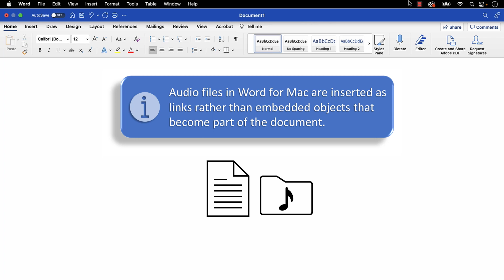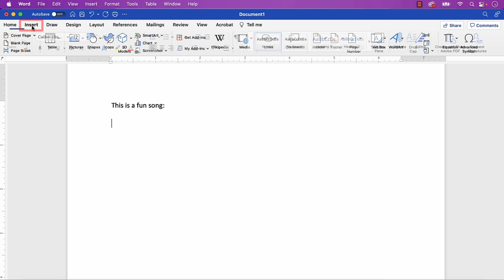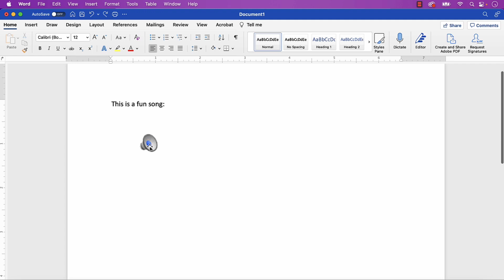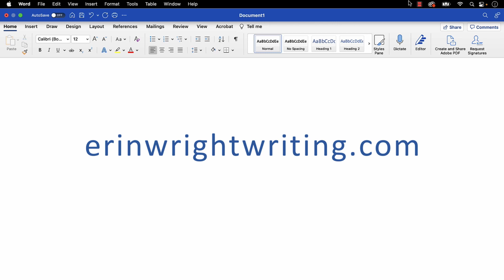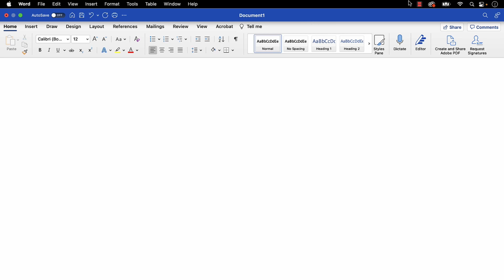How to Insert Audio Files in Word for Mac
Learn how to insert audio files in Word for Mac. We will also look at how to play audio files and change the audio file icon.

This tutorial features Word for Microsoft 365 for Mac. These steps also apply Word 2021 for Mac, Word 2019 for Mac, and Word 2016 for Mac.

Chapters:
00:00 Introduction
01:41 How to Insert Audio Files in Word for Mac
02:44 How to Play Audio Files in Word for Mac

How to Change the Unit of Measurement for the Ruler, Margins & Indents in Word for Mac